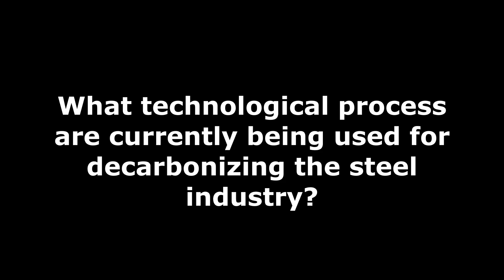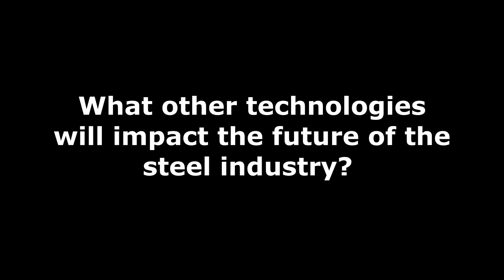The Steel Industry of Today and Tomorrow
Submitted by Cristina Elizabeth Cabascango Manrique, Purdue University Northwest, as part of the AIST Foundation's 2023 Real Steel Video Contest.

Each year, the AIST Foundation awards up to US$900,000 for scholarship and program grants to ensure the iron and steel industry of tomorrow will have a sufficient number of qualified professionals. By supporting the education of our next generation, we are building a long-term workforce that is well trained, skilled and dedicated to the needs of tomorrow’s steel industry.